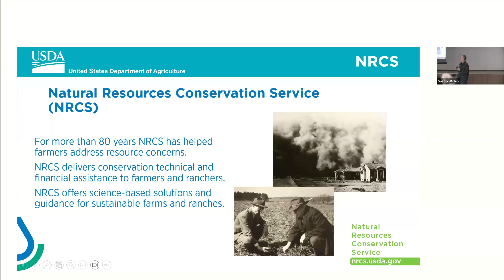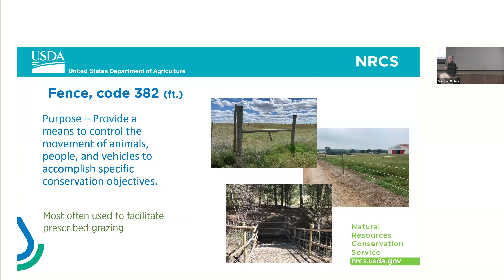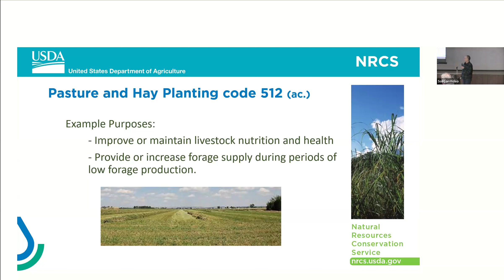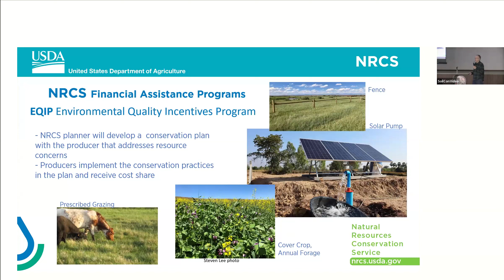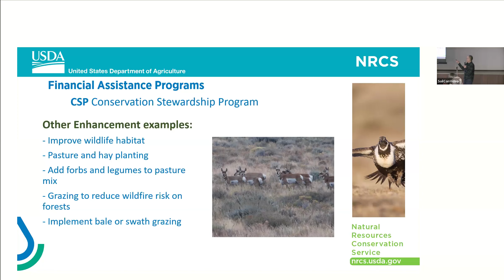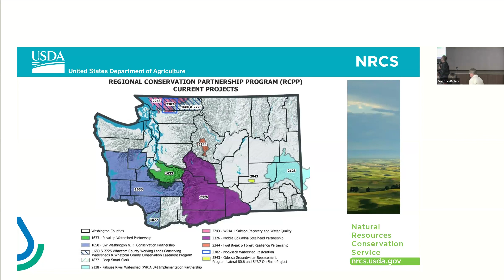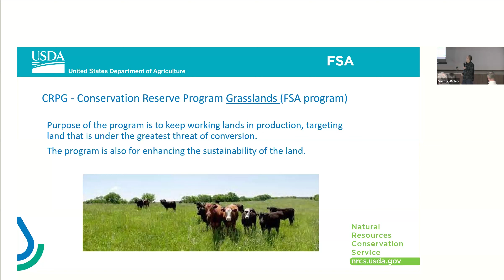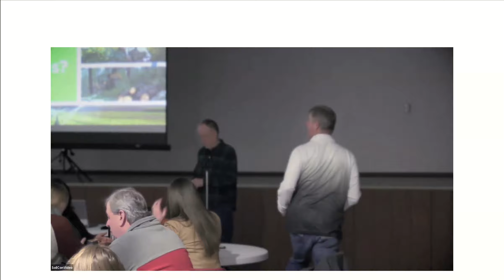NRCS Programs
Richard Fleenor, USDA- NRCS